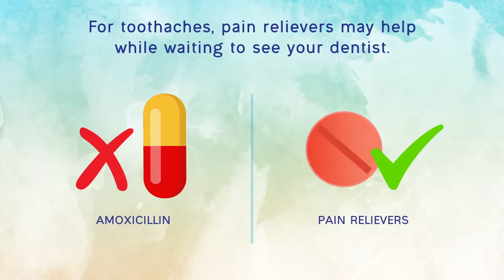Philippine Dental Association: "Antibiotics"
Antibiotic therapy is not required for all mouth-related aches and pains. Your trusted dentist will advise if antibiotics is needed or not. For your health's welfare, be sure to consult properly before taking in any medication.
This infomercial is the last in the series of PDA's public oral health information campaign in the new normal.